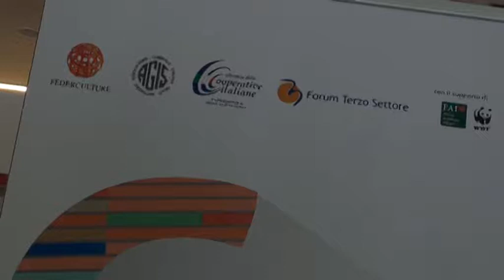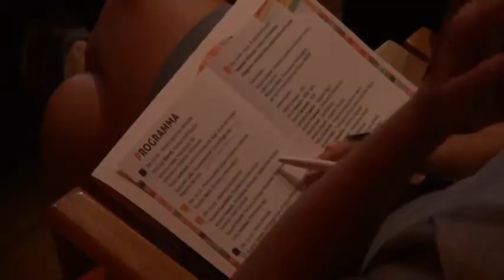A L’Aquila la conferenza di imprese culturali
Conferenza nazionale delle imprese culturali a L'Aquila oggi. Una scelta non casuale quella della scelta del capoluogo di regione. Un modello di città che non si è arresa